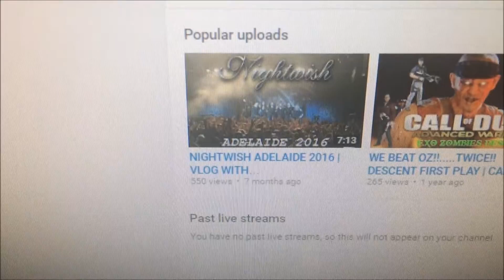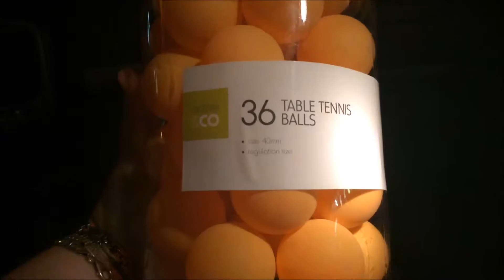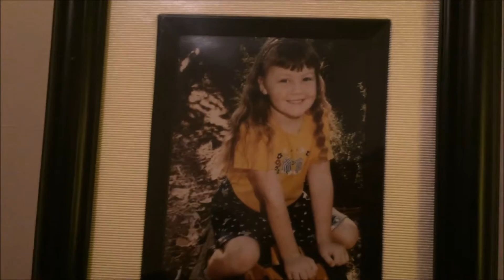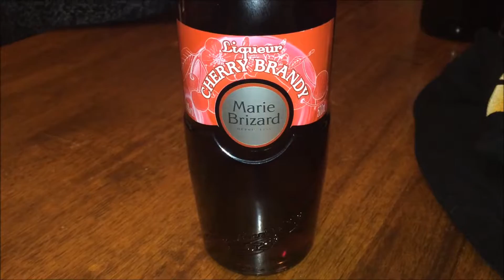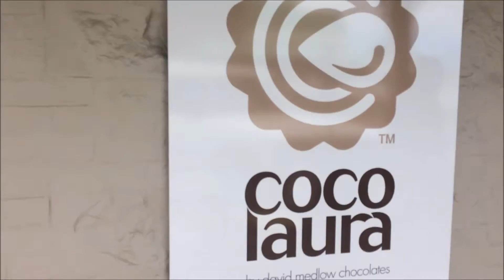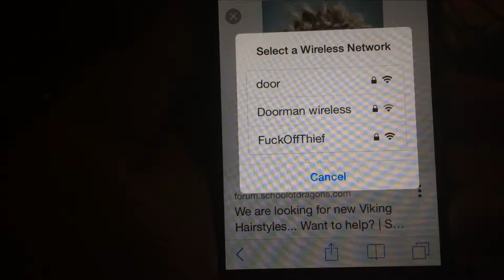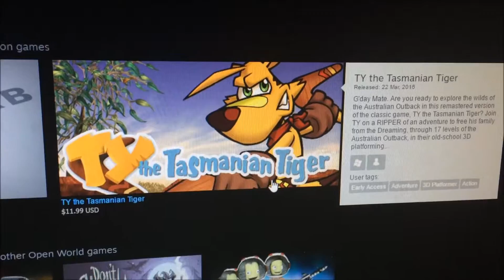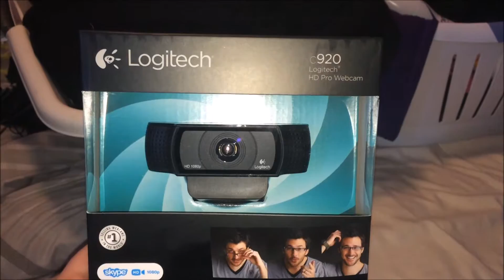COUNTRY ADVENTURES! | WEEKLY VLOG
Im back at uni!.
I love Vlogging, it's great but it's hard to do when you have a job and Uni. Well that's my excuse anyway. Here are small snippets of my week. They will include the Aeon boys.

XMetalheadmissX (Shaz)